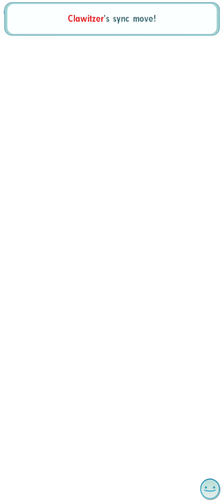Elesa's Fashion Fiasco: Pants Mishap in Pokémon Masters EX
Brace yourself for an unexpected fashion faux pas in Pokémon Masters EX as Elesa experiences a hilarious wardrobe malfunction! In this entertaining video, witness the moment when Elesa's pants unexpectedly fall down during a heated battle. Despite the embarrassing mishap, Elesa's professionalism shines through as she quickly recovers and continues to showcase her electrifying skills. Join us for a laughter-filled adventure as we navigate through this unforgettable moment in Pokémon Masters EX. Get ready for unexpected surprises and plenty of amusement as Elesa proves that even in the face of fashion mishaps, she remains a fierce and stylish trainer!